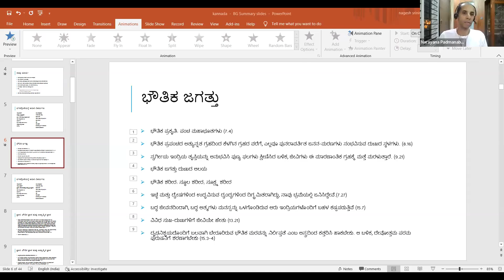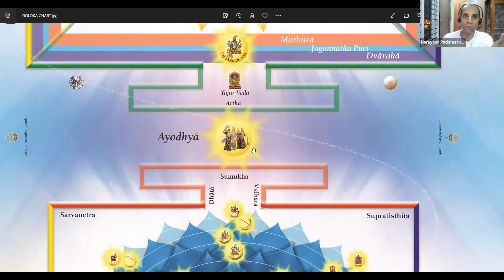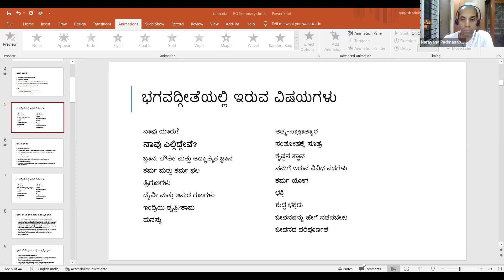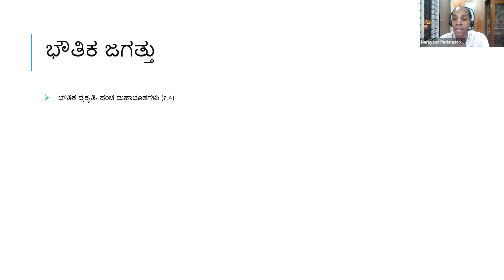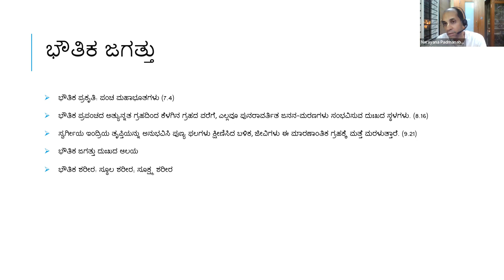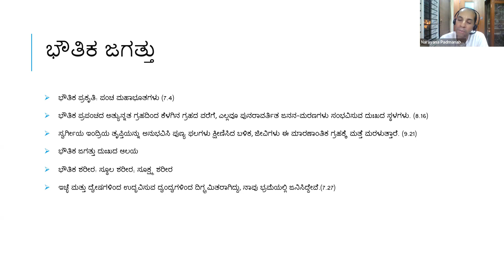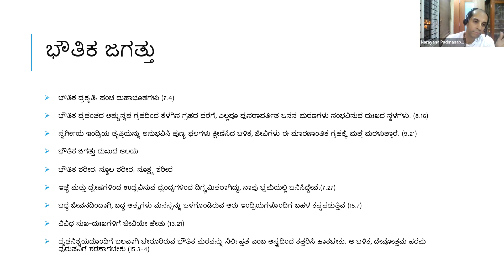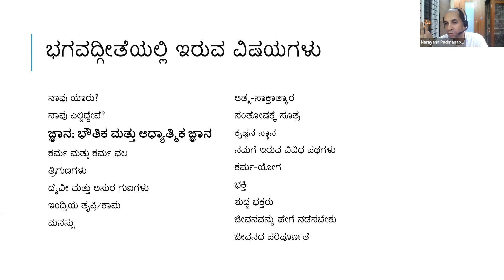ಭಗವದ್ಗೀತಾ - ಯಥಾರೂಪ: ನಾವು ಎಲ್ಲಿದ್ದೇವೆ?